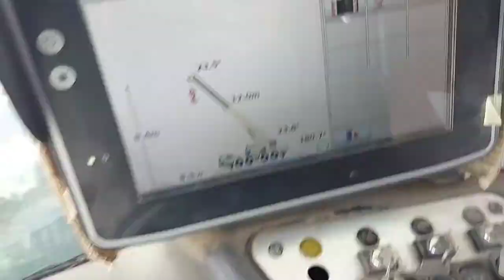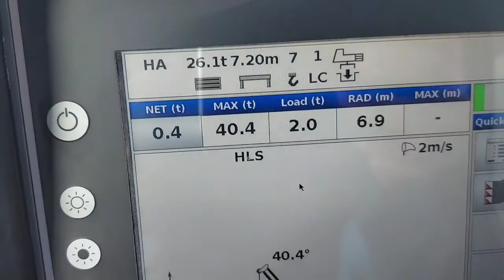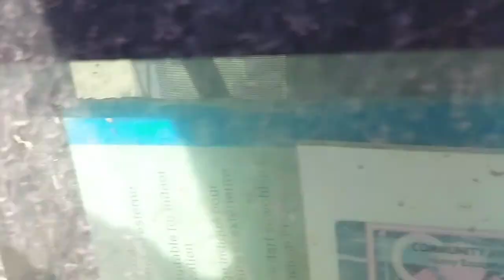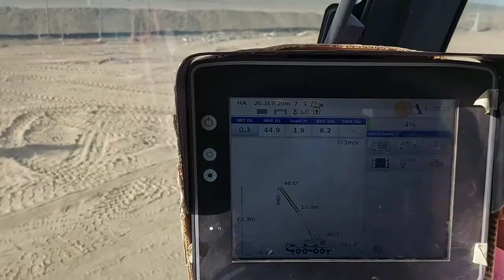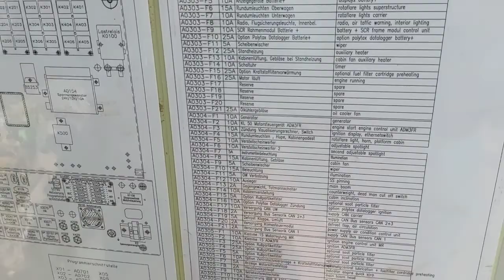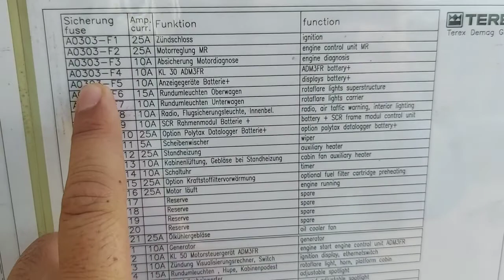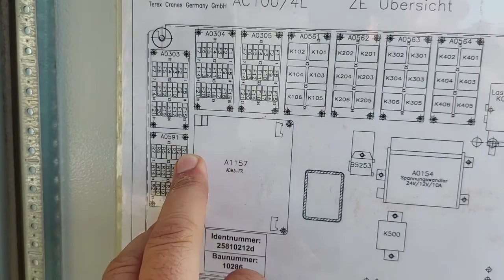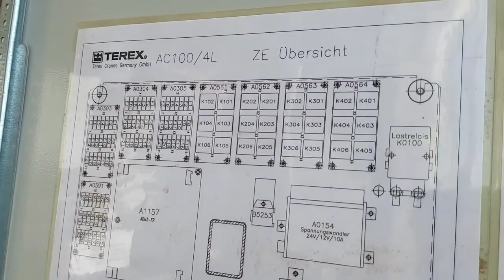How to check if there is a problem in your crane?